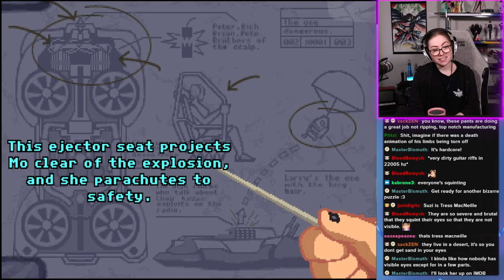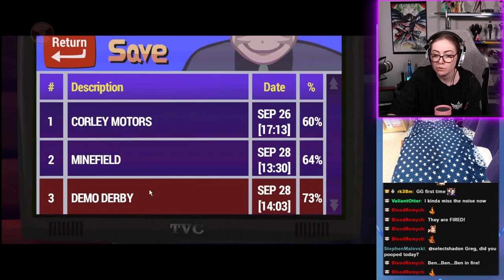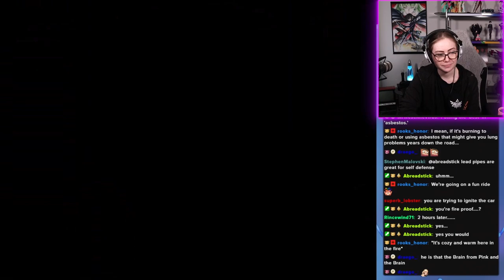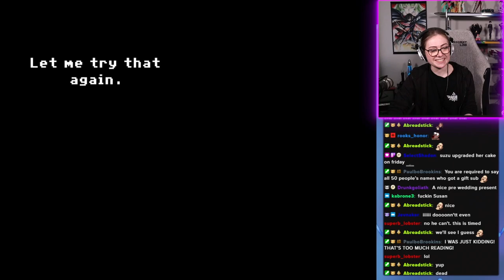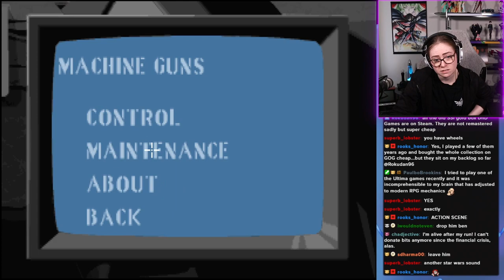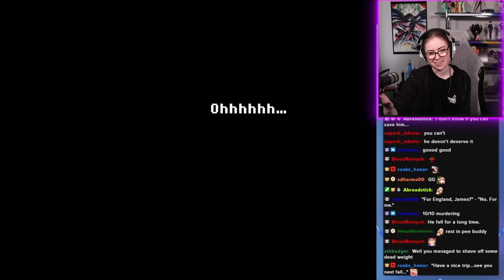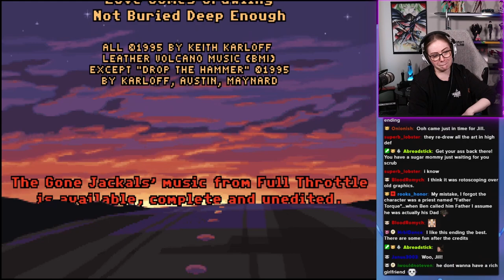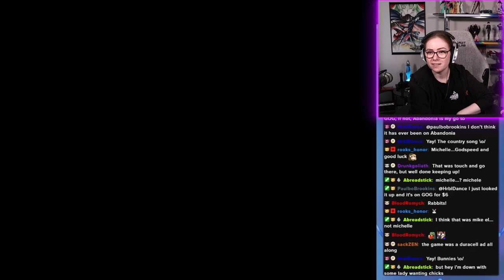Engage Autopilot! Ehh let's try that again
Full Throttle full stream from 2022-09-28 Part 2